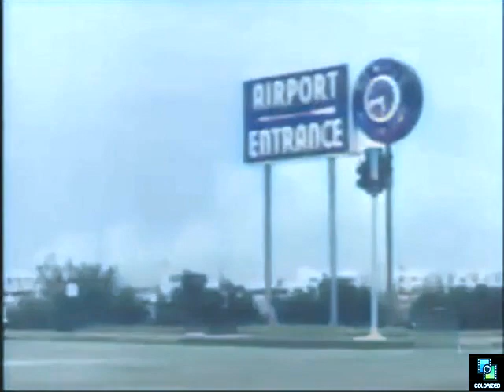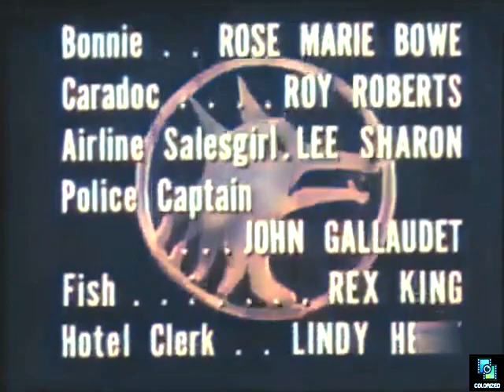The Lone Wolf s1e26 The Beverly Hills Story, Colorized, Louis Hayward, Rosemarie Stack, Mystery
Lanyard arrives at the Beverly Hills Hotel and is informed he's already been checked in by his wife.